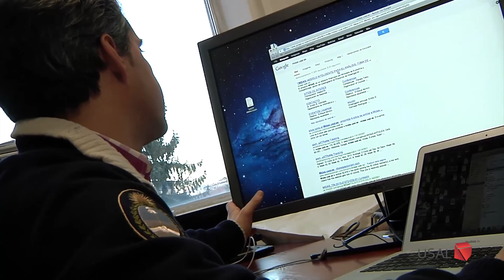Entrevista a Emilio Corchado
Entrevista a Emilio Corchado. Profesor Ciencias de la Computación e Inteligencia Artificial y Presidente de COESI.